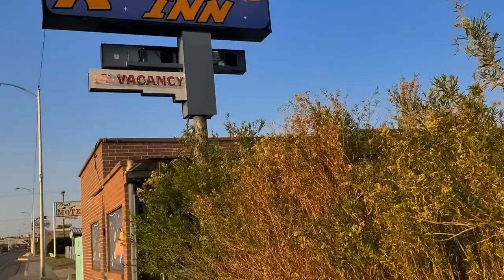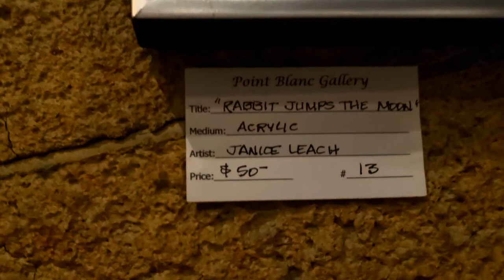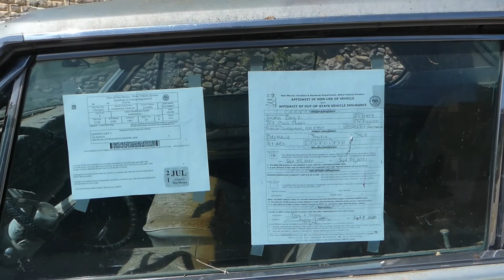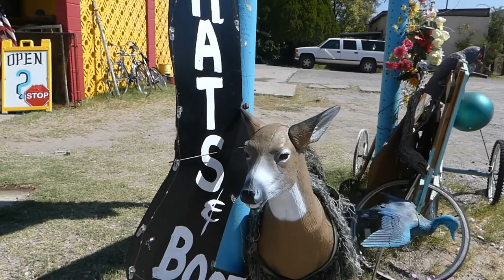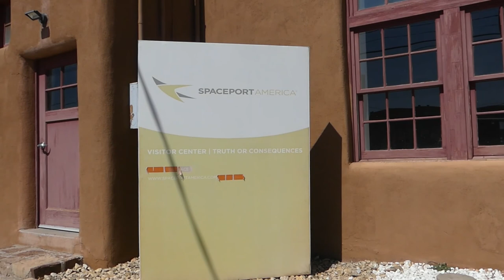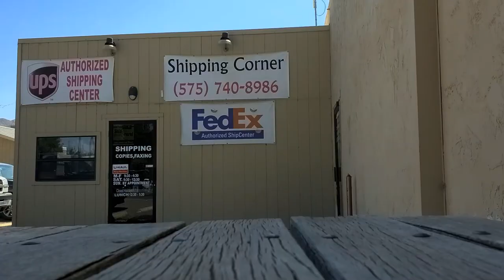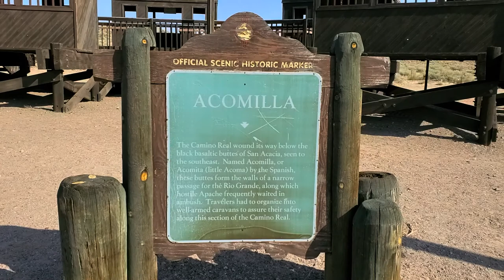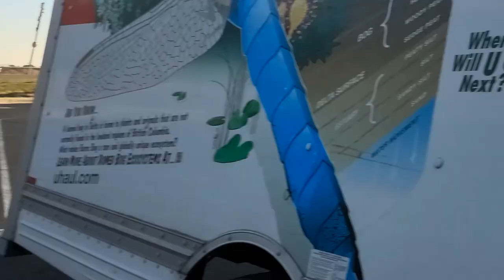Truth or Consequences: A Tour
Davene and Justin become stranded in Truth or Consequences when the transmission fails in Justin's Ford truck. Forced to spend the night, they explore the town while waiting for a U-Haul to get them home. Davene shows us how to eat a prickly pear while they hang out by the duckpond. It's a little like watching a train-wreck.